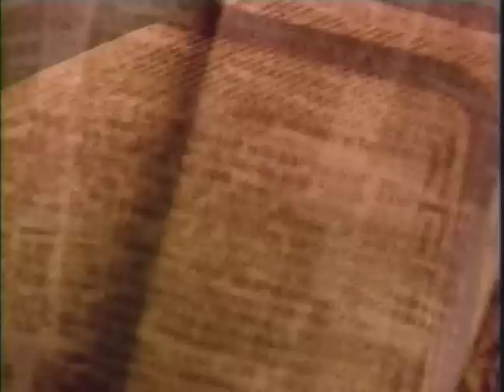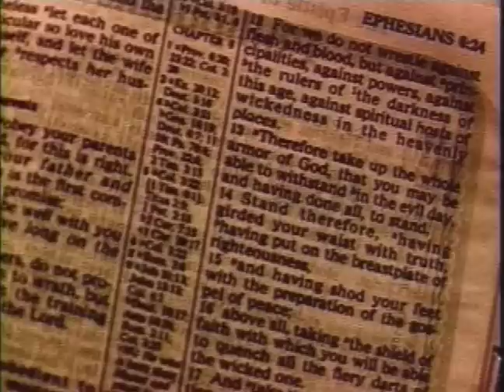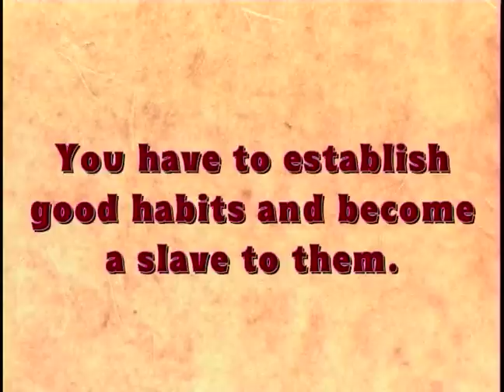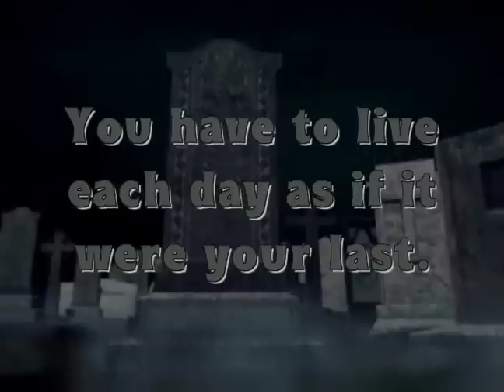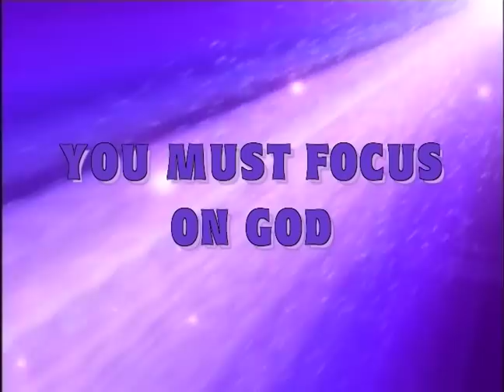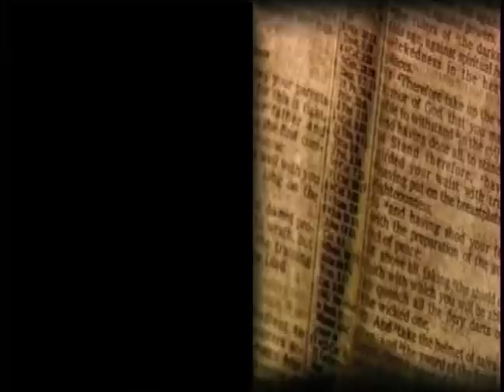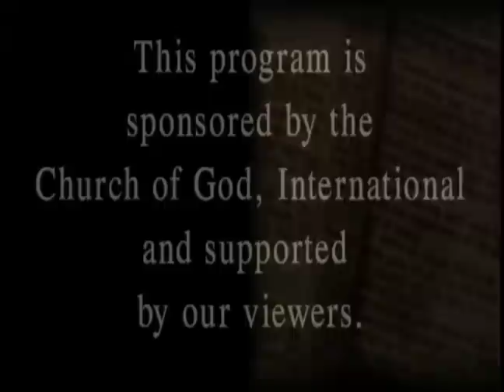Armor of God - Fighting Sin (Mike James)